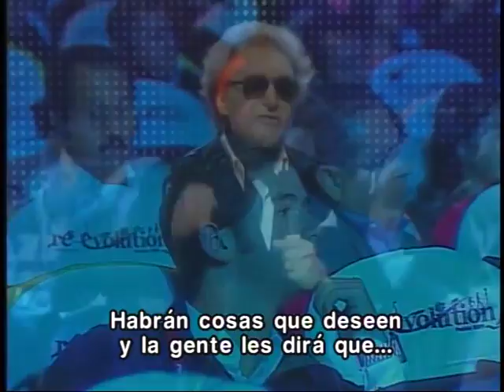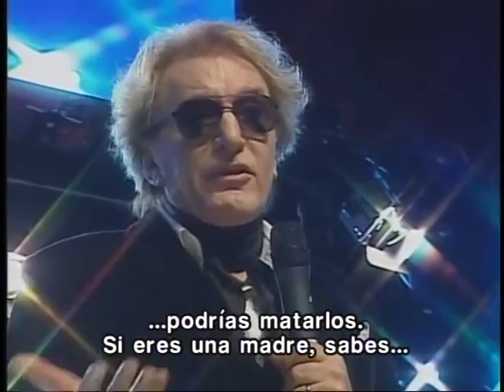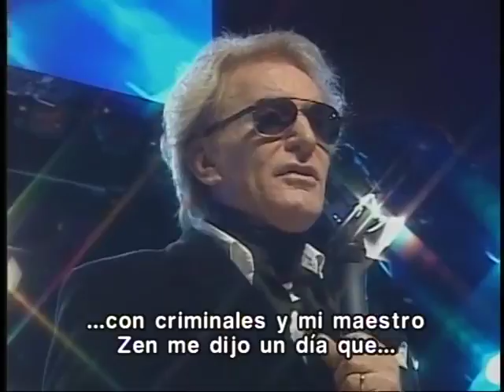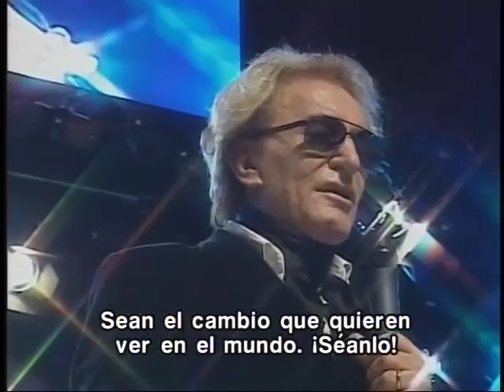The Wisdom of Madness - Clotaire Rapaille - CDI 2009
Rapaille explica el concepto "sabiduría de la locura" (basado en su manuscrito Wisdom Of Madness) y explica cómo puede servirnos para alcanzar nuestras metas. / Rapaille presents the wisdom behind madness, and explains how it could help us achieve our wildest goals.